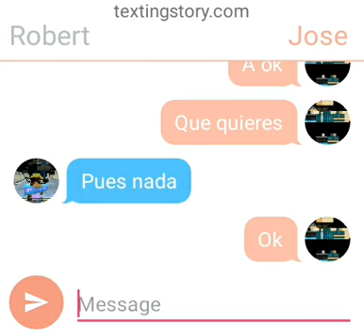Hablando Con Mi Amigo Jose